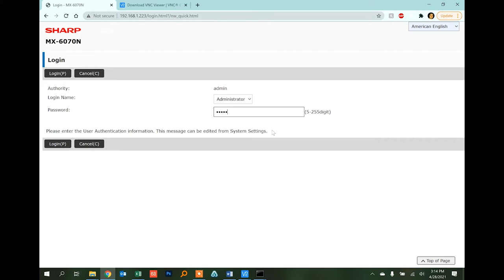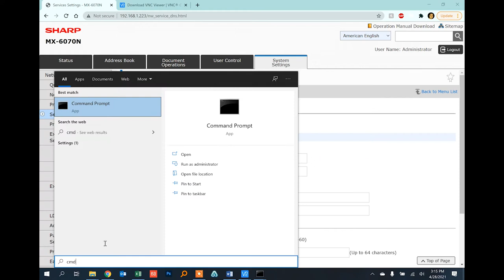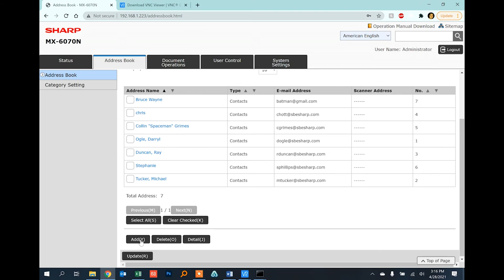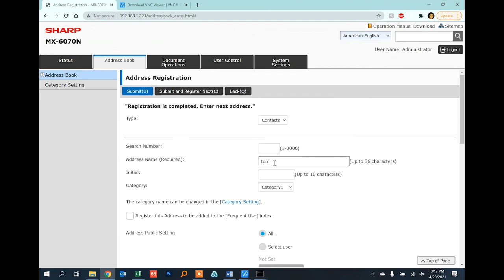SOLVED: How To Setup Scanning on Sharp Copier with Office365 SMTP Settings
How To Setup Scanning on Sharp Copier with Office365 SMTP Settings
Step by step procedure for entering your Office365 settings into your Sharp Copier